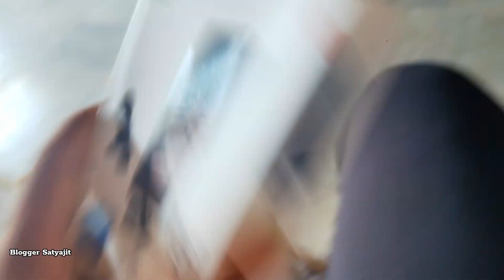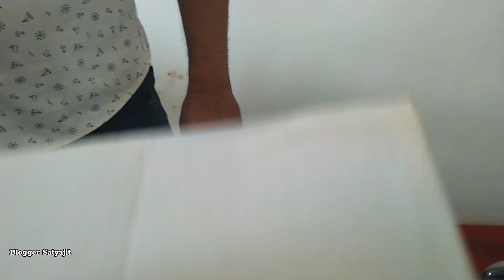ବିଶ୍ଵକର୍ମା ପୂଜା🙏🏻🚩//ଗଣେଶ ପୂଜା ପରେ କ୍ଲବ୍ ପୁରା ଶୁନଶାନ୍😱//@Bloggersatyajit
/ବିଶ୍ଵକର୍ମା ପୂଜା 🙏🏻🚩 //ଗଣେଶ ପୂଜା ପରେ କ୍ଲବ୍ ପୁରା ଶୁନଶାନ୍😱//‎@bloggersatyajit  @Bloggersatyajit shortsviral odisha love khordha odishaganeshpuja ବିଶ୍ଵକ୍ରମା ପୂଜା